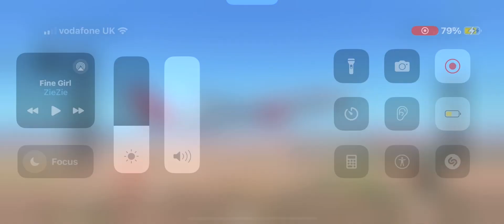Infinite Flight Virgin Atlantic takeoff from London Heathrow